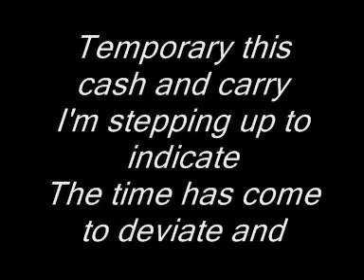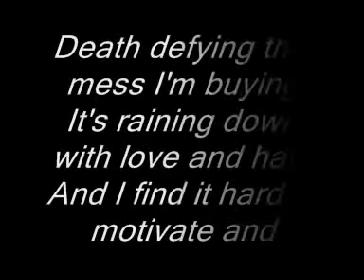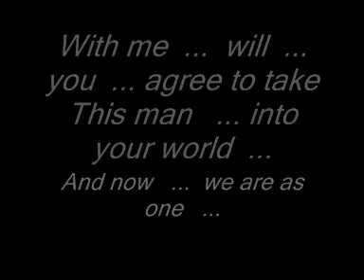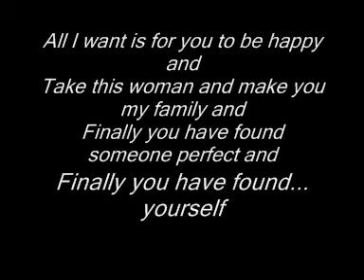Red Hot Chilli Papper Hard To Concentrate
(Lyrics)
Hustle, bustle and so much muscle awww
Cells about to seperate
And I find it hard to concentrate and

Temporary this cash and carry
I'm stepping up to indicate
The time has come to deviate and

All I want is for you to be happy and
Take this moment to make you my family and
Finally you have found something perfect and
Finally you have found

Death defying this mess I'm buying
It's raining down with love and hate
And I find it hard to motivate and

Estuary is blessed but scary your
Heart's about to palpitate
And I'm not about to hesitate and

One to treasure the rest of your days here and
Give you pleasure in so many ways dear and
Finally you have found... here we go

Do you want me to show up for duty and
Serve this woman and honor her beauty and
Finally you have found... yourself

With me... will... you... agree to take
This man... into your world...
And now... we are as one...

My lone ranger the heat exchanger
Is living in this figure eight
And I'll do my best to recreate and

Sweet precision and soft collision awww
Hearts about to palpitate
And I find it hard to seperate and

Take this woman and make you my family and
Finally you have found someone perfect and
Finally you have found... now